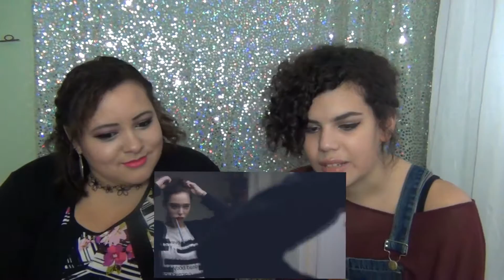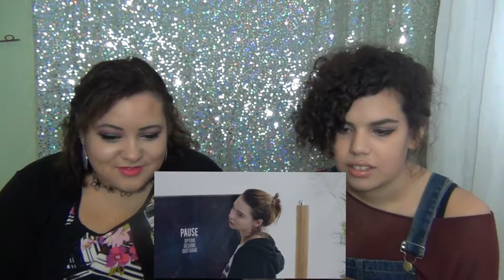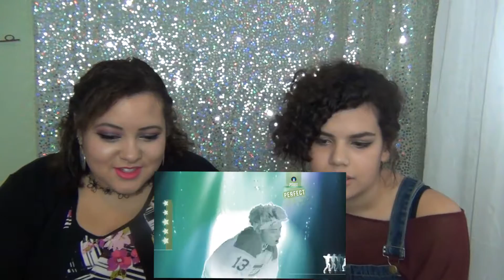Block B BASTARZ (블락비 바스타즈) - 이기적인 걸 (Selfish & Beautiful Girl) Reaction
Thank you guys so much for watching! Remember to leave us comments down below!!

ES Pure Gold 1 - Niklas Ahlström